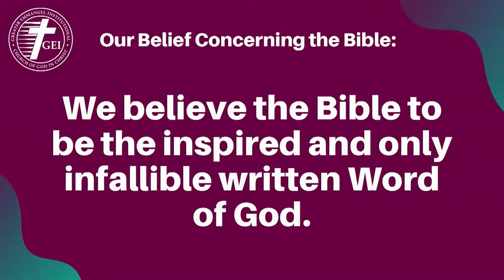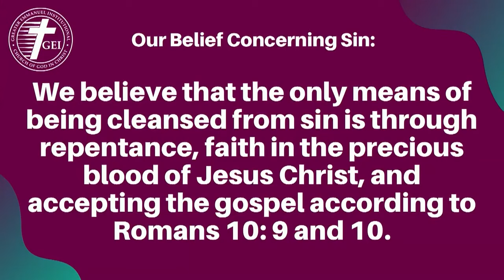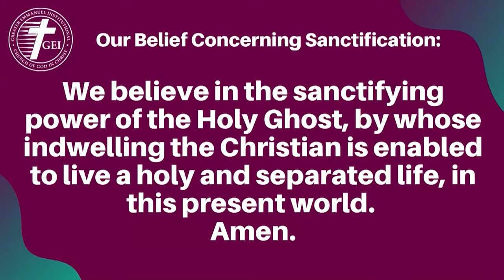Mid-Day Worship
Bishop J Drew Sheard:   / bishopdrewsheard

Welcome to Greater Emmanuel Institutional Church of God in Christ!